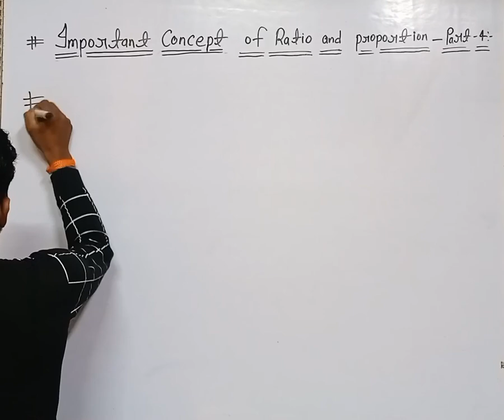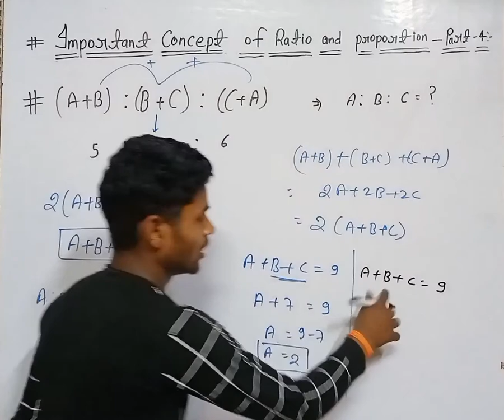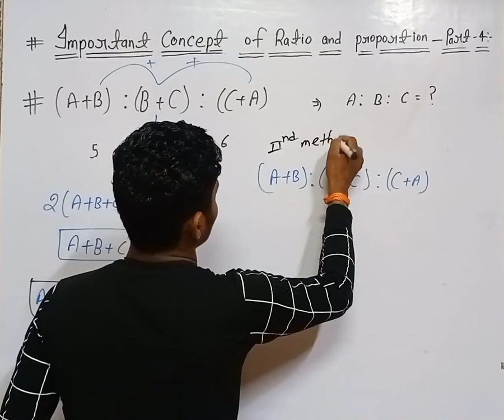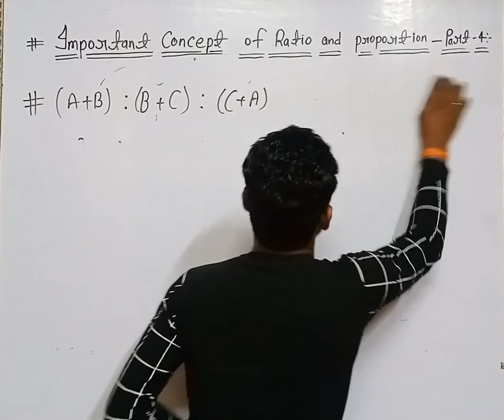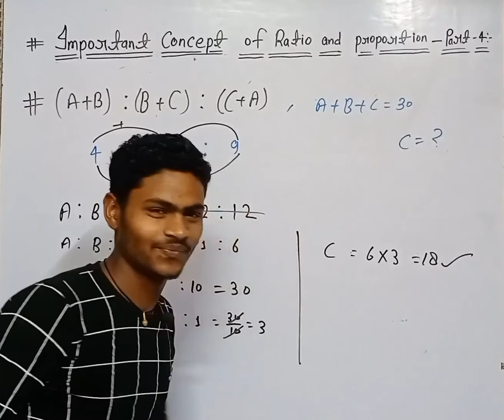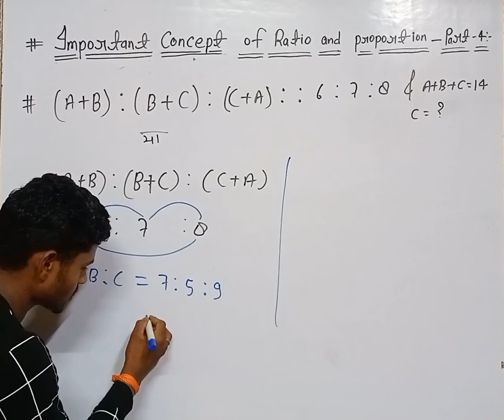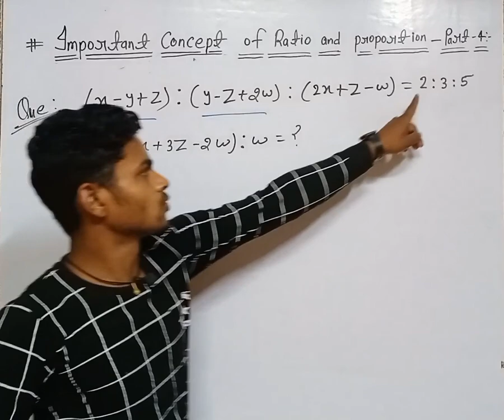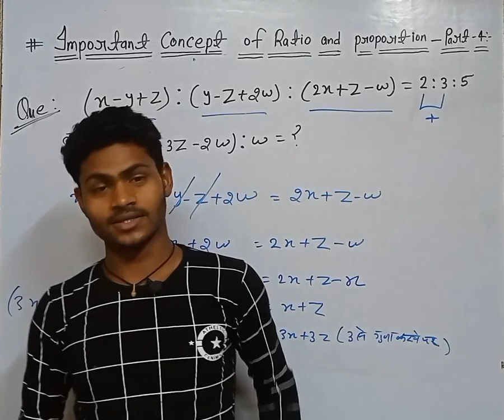Ratio and Proportion lec-5, most important concept number 4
how many types of ratio and Proportion

types of ratio and Proportion

types of ratio

all types of ratio and Proportion

all types of ratio

all types of proportion

what is of ratio and Proportion

symbols of ratio and Proportion-.   : & ::

what is de definition of ratio and Proportion in hindi language by home topper study channel

what is definition of ratio in hindi language

what is definition of ratio in hindi language by home topper study channel

what is definition of proportion in hindi language

what is definition of proportion in hindi by Home Topper study channel

definition of ratio and proportion in hindi

understanding ratio and Proportion together with examples
  what is dublicate ratio

what is sub-dublicate ratio

what is inverse ratio together with examples

what is triplicate ratio together with examples

what is sub-triplicate ratio together with examples

what is mixed ratio together with examples

definition of mixed ratio, inverse ratio, dublicate ratio, sub-dublicate ratio triplicate ratio and sub-triplicate ratio together with examples

all concept of ratio and Proportion

what is mean proportion a

l